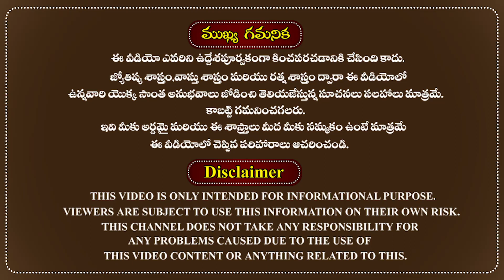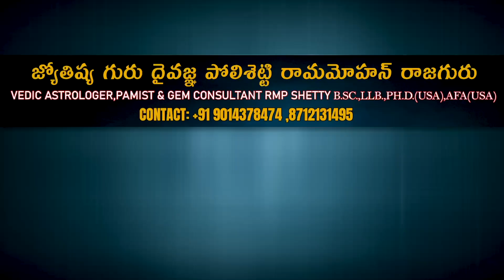Simha Rasi Phalalu February 2023 సింహ రాశి ఫలాలు ఫిబ్రవరి మాస ఫలితాలు Leo Rasi Rajguru RMP Shetty